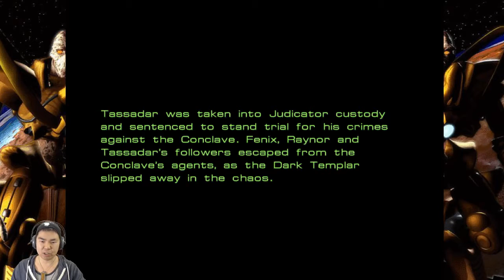The Trial of Tassadar - Mission [8] - StarCraft - Protoss Episode Three - Playthrough & Walkthrough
Hey Guys! Welcome to my playthrough of the original Starcraft game! As a big fan of science fiction and real time strategy games I owe it to myself to play the original StarCraft game that started my love for SPACE, ALIENS and EPIC MARINE SUITS! I beaten this game as a kid so I didn't pay any attention about the plot, but I am now a walking Starcraft Lore Encyclopedia!! Enjoy my playthrough!

Intro/Outro Music by TobyFox - Undertale OST - Another Medium